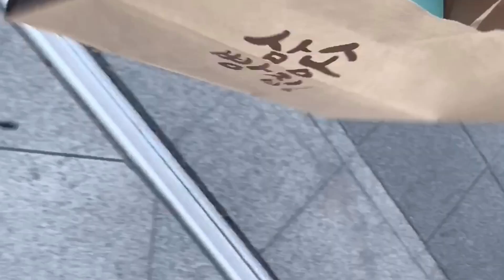🥶❄️ 한파래서 입었는데 너무 더운 패딩 입고 🍁🍂 고향 방문 먹방 브이로그 feat. 내셔널지오그래픽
주말동안 잘 놀고 쉬고 먹고온 고향 방문 브이로그

내셔널지오그래픽 간접 광고가 포함되어 있습니다.